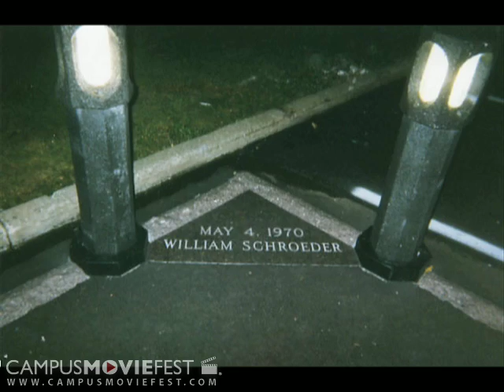Kent State: Reflections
A documentary style film about the events at Kent State in 1970 and its relevance today.

Created by RISC Productions at Emerson College in 2008 as part of Campus MovieFest, the world's largest student film festival.

Kent State: Reflections Cast & Crew :
Rachel Krasner - Captain
with
Chris Balchum
Gregory Payne
Sean Teehan
Aaron Lebow